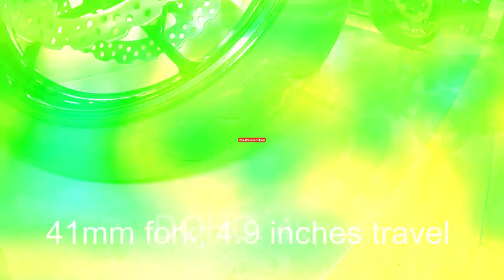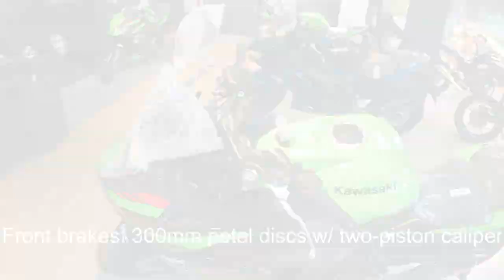Moto Check ng Kawasaki Ninja 650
Get the best Kawasaki experience here at the flagship showroom of Kawasaki in the Philippines.

The largest and most state of the art Kawasaki KRIB by Blc Cycle Parts Supply!